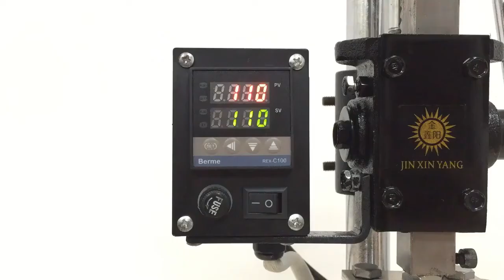가죽공예 불박기 불도장 불박기 폰트 주문제작